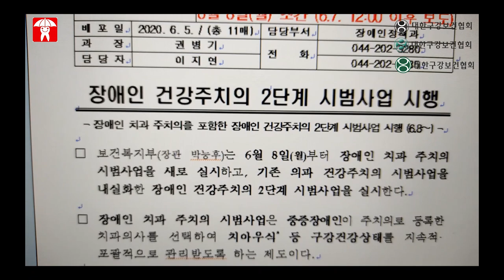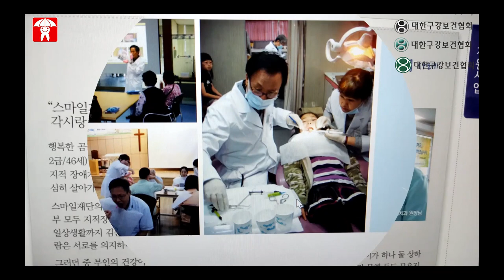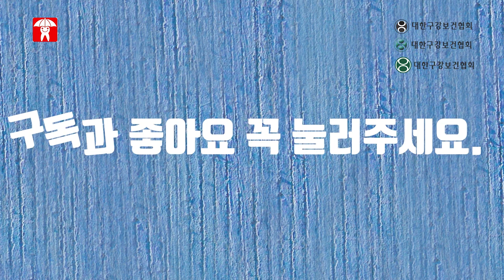구강 보건 공모전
구강 보건 공모전에 참여합니다. 감사합니다.